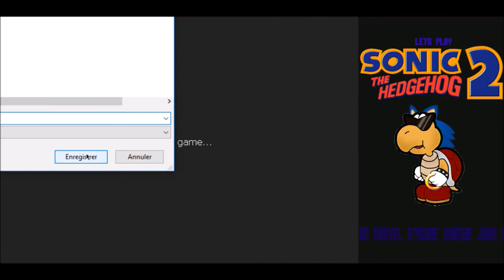[SONIC THE HEDGEHOG 2] #5 (Zone 8) - Staris kamikazes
Je m'excuse pour les quelques freezes présent dans la vidéo.

Salut les koopas, c'est Knuckty et aujourd'hui j'entame un nouveau let's play sur Sonic The Hedegehog 2 ! Il y aura un épisode par jour et le let's play durera toute la semaine (du lundi au samedi).